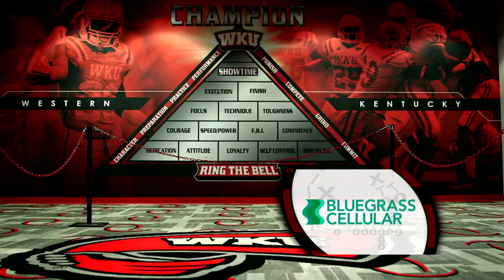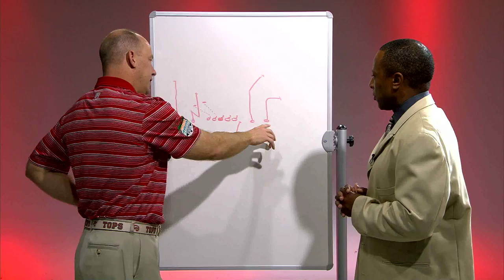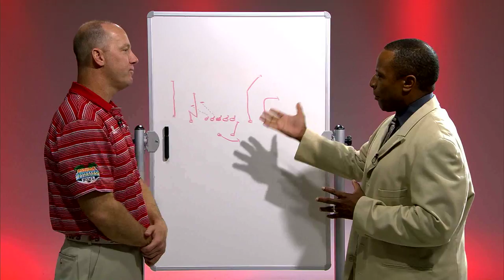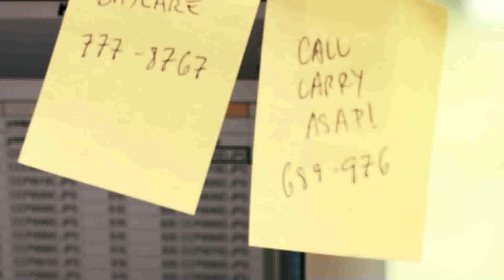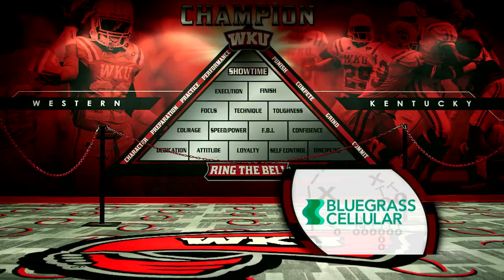Coach's Corner with Jeff Brohm #604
Join Host Terry Obee and WKU Football Head Coach Jeff Brohm each week on Coach's Corner to get the latest news on the WKU football program. This week we discuss the loss to Indiana, the next home game against Miami (Ohio), and take a closer look at R. SR. Tyler Higbee!